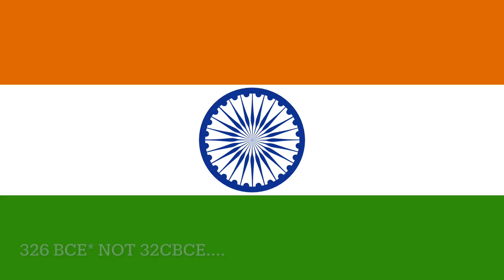Trained Historian Reviews ALEXANDER (2004)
A trained historian discusses the historical inspiration behind different aspects of Alexander (2004). This is NOT a video that just criticises the film and only highlights its inaccuracies. It considers the creative choices made and discusses the historical fact behind the fictional film.

Time stamps:
Plot Summary 01:41
The Myth of Alexander 08:52
Dates 10:17
Darius 12:33
The Decline of Alexander 13:38
Alexander's Family 14:59
Hephaestion 16:25
Bucephalus 20:42
The Death of Alexander 22:27